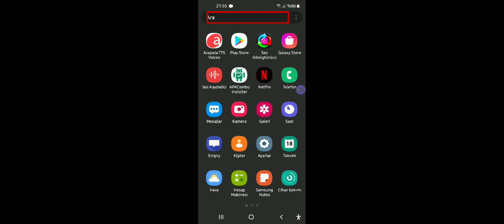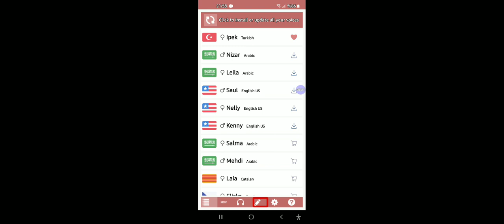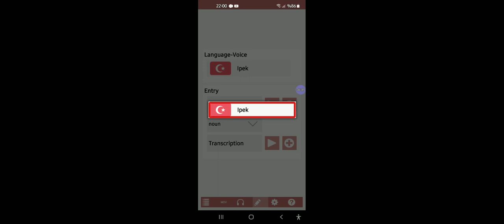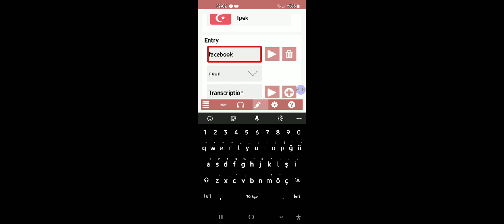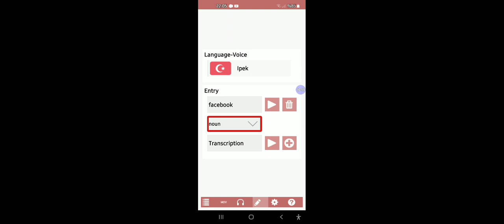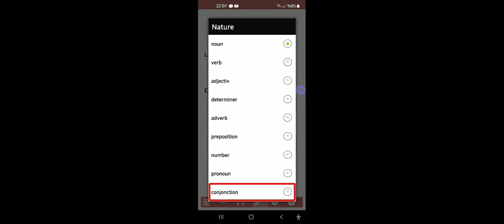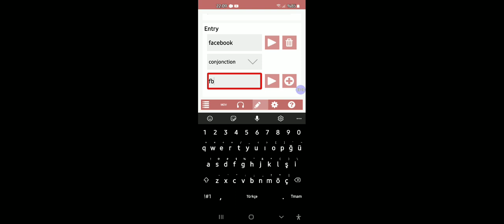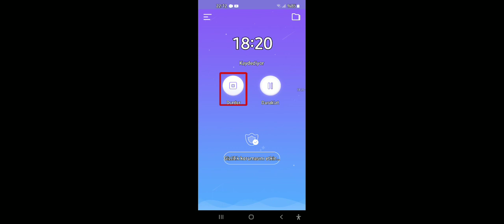Uygulamasına nasıl Sözlük Girişi Eklenir? Bu VİDEO'Yu izleyerek bu işlemi yapın